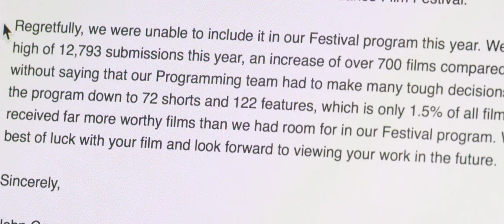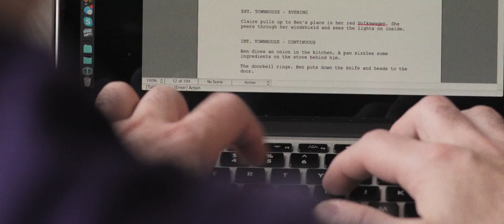Ultra Low | Trailer (HD) | Safier Entertainment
A meta drama that takes an unfiltered look at a filmmaking team as they struggle to break down the doors of Hollywood. A cross between Clerks and Entourage, Ultra Low dives into the tough world of independent filmmaking by placing the real characters right back into the story of their lives.

Written and Directed by Nicholas Gyeney (Beta Test, Matt's Chance, The Penitent Man)

Starring: Nicholas Gyeney, with Yuji Okumoto, Tami Stronach, and Lauren Holly